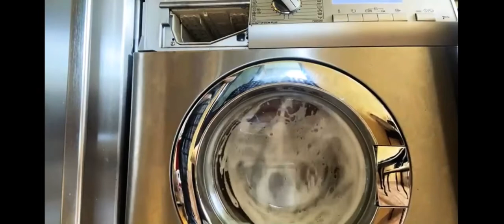Aeg - mega sudslock